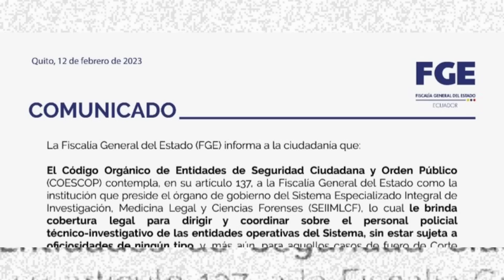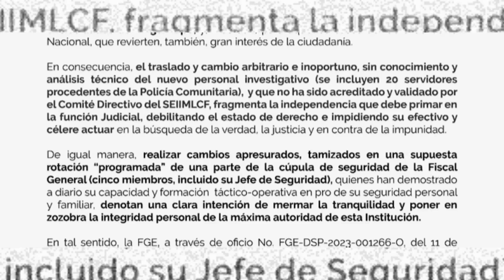”Hay zozobra, me podrían cafete@r” Pdte. Guille Lasso cambia la seguridad de Diana Salazar